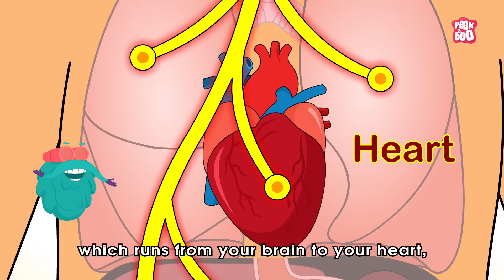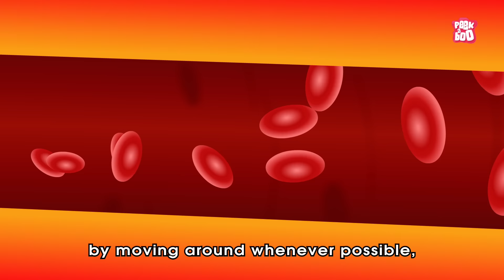Why Do We Faint? | Causes Of Fainting | The Dr Binocs Show | Peekaboo Kidz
Hey kids, in this video, Dr Binocs will explain Why Do We Faint? | The Dr Binocs Show | Peekaboo Kidz